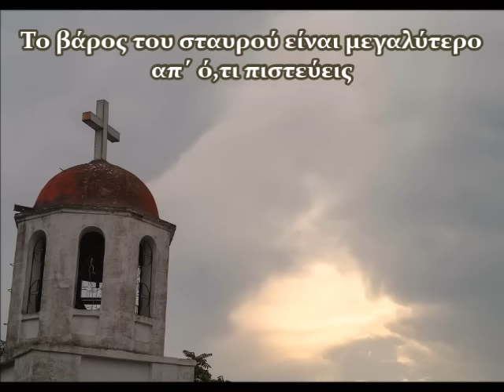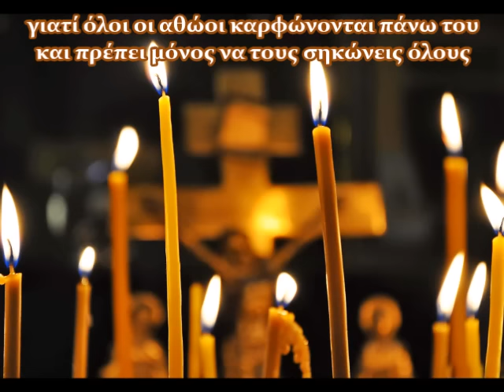Ν. Λυγερός - Το βάρος του σταυρού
Pantocrator d'El Greco. (Dessin). -
Ιωάννης Ευαγγελιστής του El Greco. (Dessin sur cahier)
Ιωάννης ο Βαπτιστής του El Greco. (Dessin sur cahier) -
Marie Madeleine. (Dessin sur cahier) - N. Lygeros
Απόστολος Πέτρος του El Greco. (Dessin sur cahier)
Άγιος Παύλος του El Greco. (Dessin sur cahier)
Αγία Μαγδαληνή του El Greco. (Dessin sur cahier)